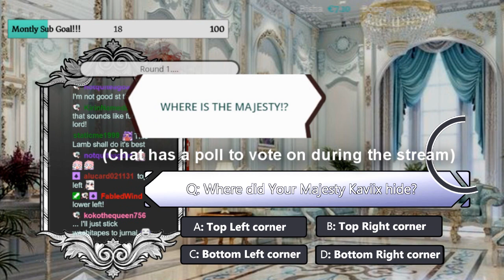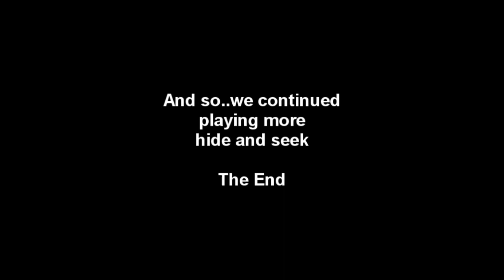Playing Hide & Seek with Chat!! ( Vtuber )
I was going to edit the other rounds, but the end of the world happened sorry about that ! twitch